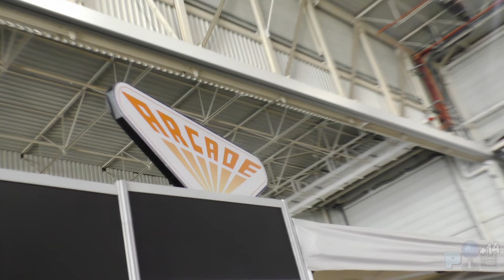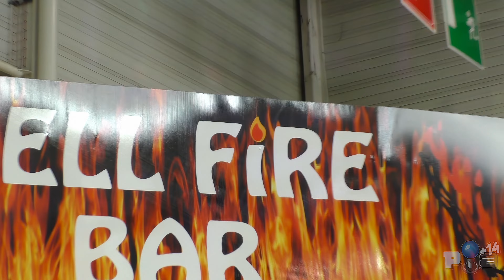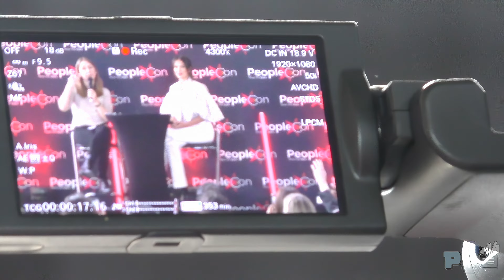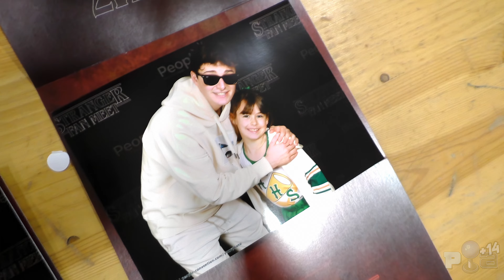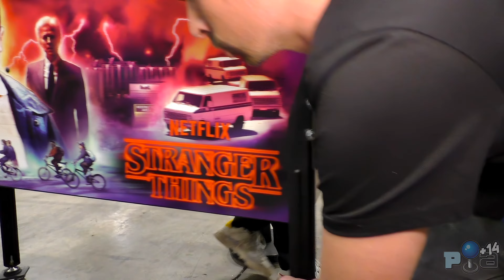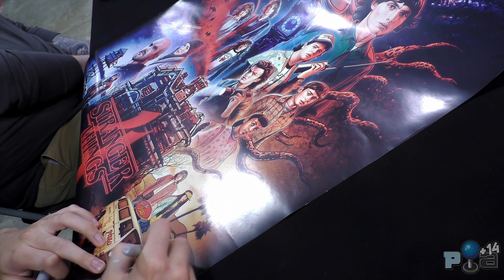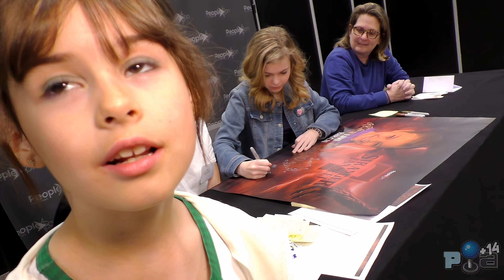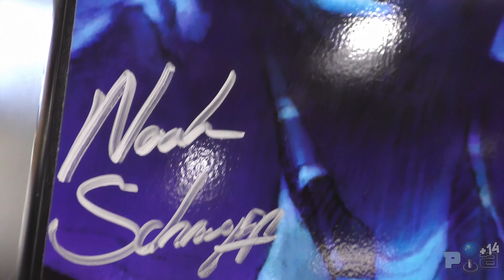PROJET ARCADE +14 SPÉCIAL STRANGER THINGS - MILLIE BOBBY BROWN - NOAH SCHNAPP - SEGA - NINTENDO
Direction le Stranger Fan Meet où un gros défis encore jamais fait dans le monde nous attend dans cet épisode !!!
Nous allons à la rencontre des acteurs de la série Netflix Stranger Things ! Du flippers et de la bornes d'arcade sont au rendez-vous dans cette vidéo qui sens bon les années 80 !